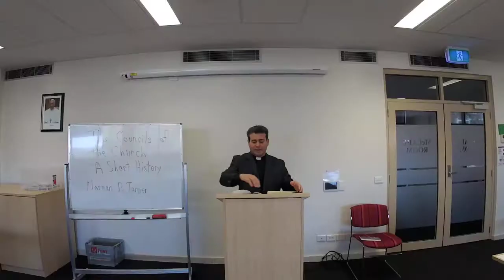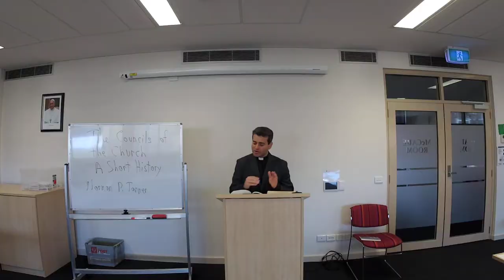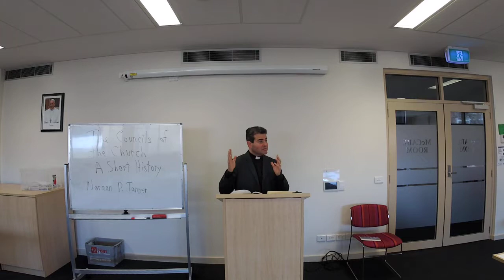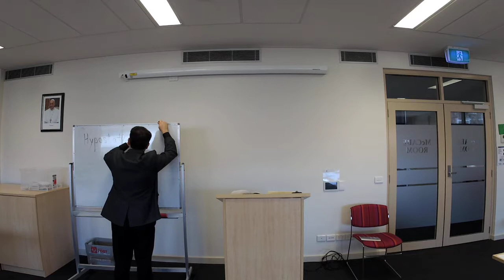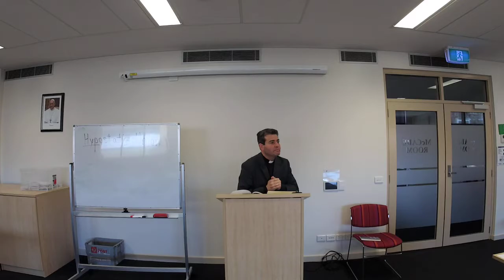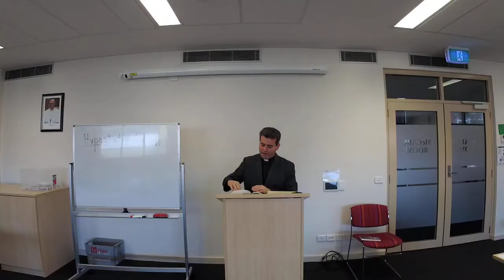Christ, The Heart of Catechesis, Part II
This is the second instalment of a five part catechesis on Christology in the Catechism of the Catholic Church. It is a continuation of the various articles of the creed which concern the second person of the Trinity.